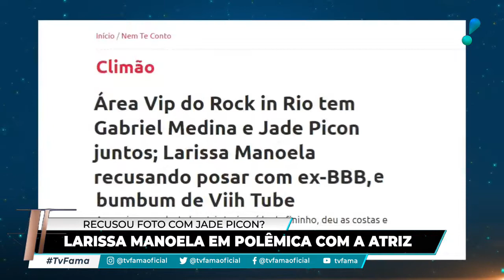Larissa Manoela se pronuncia sobre treta com Jade Picon: “Voltamos juntas na van”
Uma polêmica causou alvoroço na web neste fim de semana. Isso porque rumores diziam que Larissa Manoela teria se negado ao tirar uma foto ao lado de Jade Picon. A atriz, no entanto, esclareceu tudo ao TV Fama. Confira